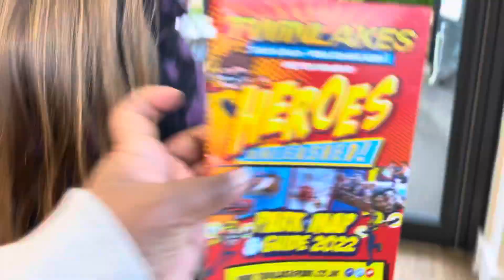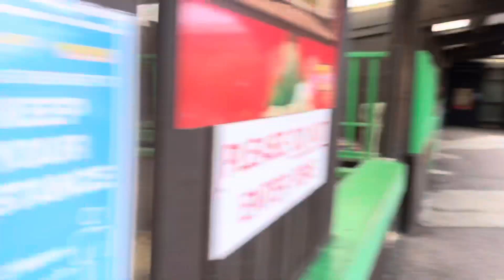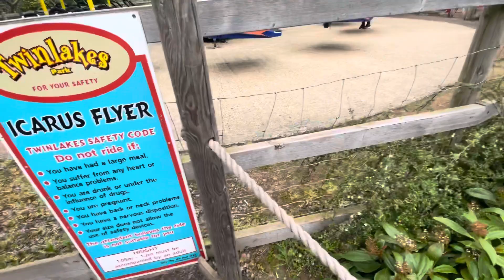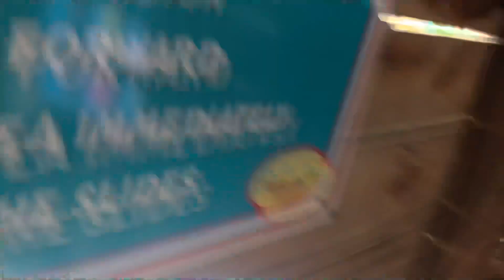Welcome to Twin Lake|| Grantham UK || farms and ride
Hi guys,